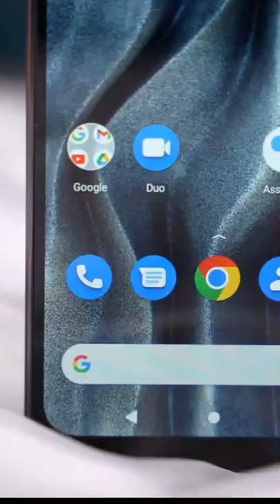Micromax IN 2C 🔥_ At Just Rs 8,499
Micromax IN 2C 🔥_ At Just Rs 7,499
Short edited by VSM Unboixng and Cinematic intro by Tech Unboxing...

micromax in 2c,
micromax in 2c flipkart,
micromax in 2c gsmarena,
micromax in 2c launch date in india,
micromax in 2c mobile,
micromax in 2c processor,
micromax in 2c price,
micromax in 2c launch date,
micromax in 2c unboxing,
micromax in 2c price in india,
micromax in note 2c
mircomax in,
micromax in 2c,
micromax in note 2 pubg test,
micromax in note 2 camera test,
micromax in note 1 review,
micromax in airfunk unboxing,
micromax in ad,
micromax in all mobile,
micromax in auto,
micromax in 1 android 11 update,
micromax in 2b app lock,
micromax in 2b antutu score,
micromax in 2b android 12 update,
micromax in b2,
micromax in b,
micromax in b1,
micromax in b2 review,
micromax in battery,
micromax in bd,
micromax in b2 unboxing,
micromax in battery problem,
micromax in channel,
micromax in call recording,
micromax in camera test,
micromax in 2b camera test,
micromax in 2b charging test,
micromax in 1 camera test,
micromax in 2b call recording,
micromax in 1b camera test,
micromax in 1,
micromax india,
micromax in durability test,
micromax in 2b durability test,
micromax in 2b display problem,
micromax in 1b durability test,
micromax in 1b display change,
micromax in 2b disassembly,
micromax in 2 durability test,
micromax in 1b display problem,
micromax in earbuds,
micromax in e7544,
micromax in e6746 frp bypass,
micromax in e7533 frp bypass,
micromax in 2b experience,
micromax in 2b exchange offer,
micromax in launch event,
micromax in 2b english,
is micromax in note 1 good,
is micromax in note 1 worth buying in 2022,
is micromax in note 2 worth buying,
is micromax in 2b good,
is micromax in note 1 good for gaming,
is micromax in note 1 worth buying,
micromax in frp bypass,
micromax in free fire,
micromax in free fire test,
micromax in 2b free fire test,
micromax in 2b features,
micromax in 2b free fire gameplay,
micromax in 1b free fire test,
micromax in 1 free fire test,
micromax in gaming test,
micromax in 2b gaming test,
micromax in 2b gaming test free fire,
micromax in 1b gaming test,
micromax in 2b gupta information,
micromax in 2b gyroscope test,
micromax in 1 gyro test,
micromax in 2b ghost touch,
micromax in hindi,
micromax in hard reset,
micromax in 2b hang problem,
micromax in 1b hard reset,
micromax in 2b hidden features,
micromax in 2b hide apps,
micromax in 2b heating issue,
micromax in 2b hard reset,
micromax in ib,
micromax in india,
micromax in in note 1,
micromax in in note 2,
micromax in i,
micromax in ib new update,
micromax in ib unboxing,
how is micromax in note 1,
how is micromax in 2b,
micromax in 2b jayaraj,
micromax in 1b ringer jumper,
micromax in note 2 jeyaraj,
micromax in 2b kaisa phone hai,
micromax in 2b kannada,
micromax in 1b kaisa phone hai,
micromax in 1 kannada,
micromax in 1 kaisa phone hai,
micromax in note 1 kaisa phone hai,
micromax in note 1 kannada,
micromax in note 2 kannada,
micromax in launch,
micromax in latest mobile,
micromax in live,
micromax in 2b long term review,
micromax in 2b launch event,
micromax in 2b latest update,
micromax in mobile,
micromax in malayalam,
micromax in moto,
micromax in mobile review,
micromax in max 2,
micromax in motu,
micromax mobile in note 1,
micromax in 2b malayalam,
micromax in one,
micromax in onenote,
micromax in one b,
micromax in one mobile,
micromax in official,
micromax in one phone,
micromax in old model,
micromax in one pubg test,
micromax.in,
micromax.in note 1 internet speed setting,
micromax.in note 1 technology gyan,
micromax.in note 1 prasad tech in telugu,
micromax.in note 1 vs redmi 9 prime camera test,
micromax.in note 1 review technical guruji,
micromax in phone,
micromax in pubg test,
micromax in pakistan,
micromax in pro,
micromax in phone review,
micromax phone in tamil,
micromax phone in 2b,
micromax in 2b pubg test,
micromax in 2b quality test,
micromax in note 1 quality test,
micromax in 2b build quality,
micromax in 2b sound quality,
micromax in 1 build quality,
micromax in review,
micromax in ringtone,
micromax in reset,
micromax in russia,
micromax in ruby,
micromax in review in tamil,
micromax in series,
micromax in setting,
micromax in service centre,
micromax in smartphone,
micromax in 2b speed test,
micromax in 1b speaker not working,
micromax in 2b settings,
micromax in 2b software update,
micromax in tamil,
micromax into be,
micromax in telugu,
micromax into be unboxing,
micromax in topi,
micromax in to be review,
micromax in tv,
micromax in tube,
micromax in unboxing,
micromax in upcoming mobile,
micromax in urdu,
micromax in update,
micromax in unboxing tamil,
micromax in unboxing malayalam,